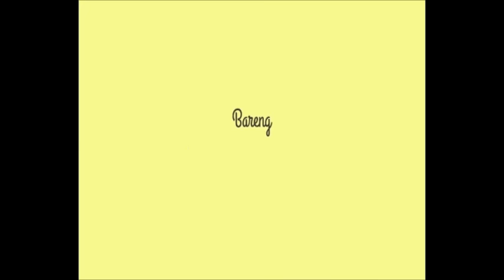Satria Garuda Bima X Toys Bandai : ST Helios Magnetic Review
aslinya pengen misuh begitu liat barangnya yg kaya gini

tapi ya kumaha... begitu aja.